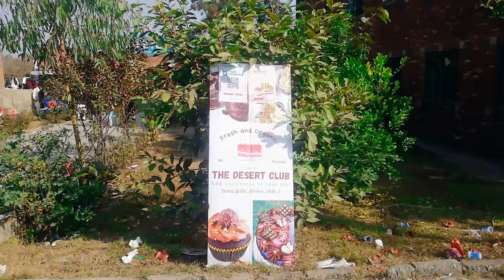GRAND CULTURE DAY IN PUNJAB UNIVERSITY JEHLUM CAMPUS ALL CULTURE CALIBRATES AND MORE CRAZy#culture